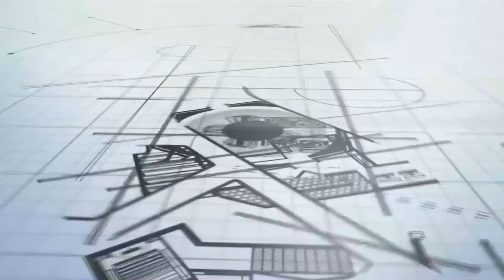Участники проекта «Смогу жить сам» на экскурсии в ТТ и спектакле «Загадочное ночное убийство собаки»